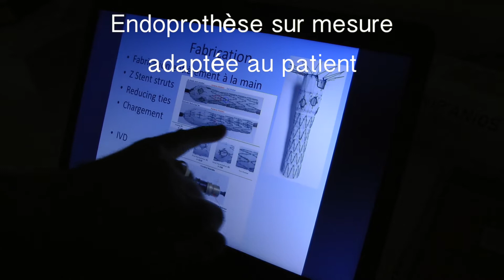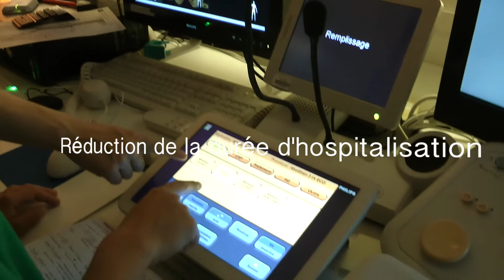Salle hybride, l'imagerie perfectionnée en bloc opératoire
Le CHU de Nantes dispose d'une salle hybride équipée de logiciels d'imagerie perfectionnée permettant d'intervenir sur des anévrismes aortiques étendus. Grâce au guidage par fusion d'image, les endoprothèses, réalisées sur mesure pour chaque patient, sont déployées par chirurgie mini invasive. Cela permet aux patients, moins de complications et de douleurs post opératoires ainsi qu'une remise sur pied plus rapide. Le temps d'hospitalisation post opératoire est diminué voire inexistant. Ces opérations sont réalisées dans le service de chirurgie vasculaire du Pr Yann Goueffic à l'hôpital Nord Laennec.